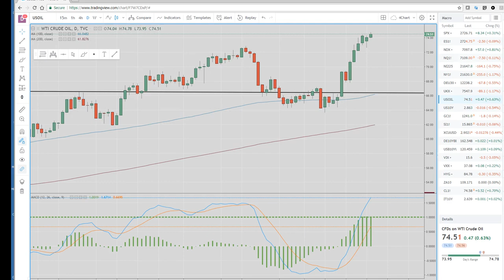03Jul18 Asia Opening Call - PrivateerFX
Our view on today's Asian Open in the FX & Crypto markets.

Real time market (non)reaction to RBA announcement

$USDCAD possible break trad

USDCHN still (parabolic) bid

Waiting on Oil

Web: PrivateerFX.com

THIS WAS
03Jul18 Asia Opening Call - PrivateerFX